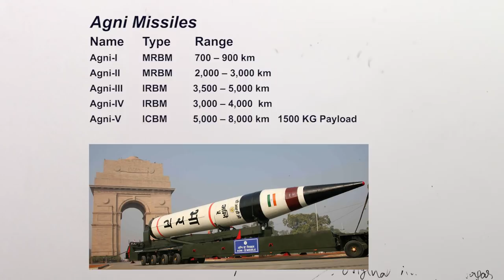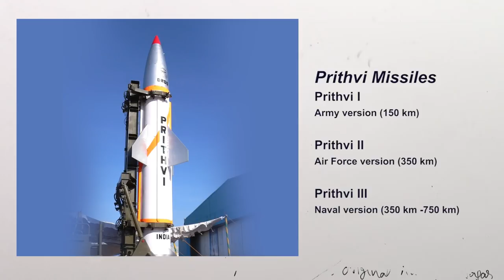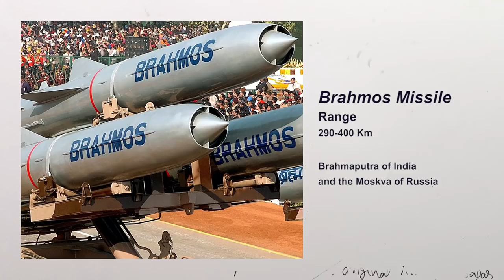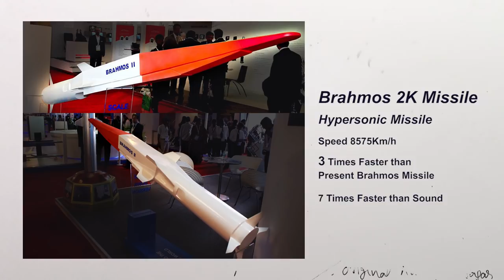Defence Sector- Part 2 | Indian Army | GROUP 2 | APPSC TSPSC | My Shihne India-Saeed Si